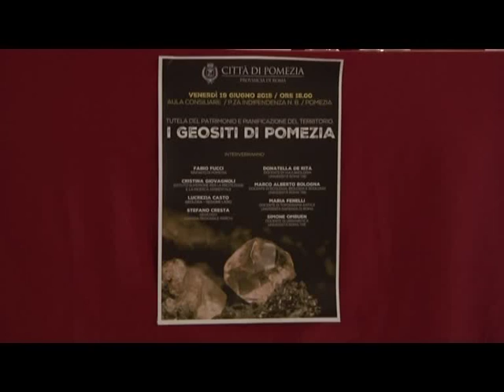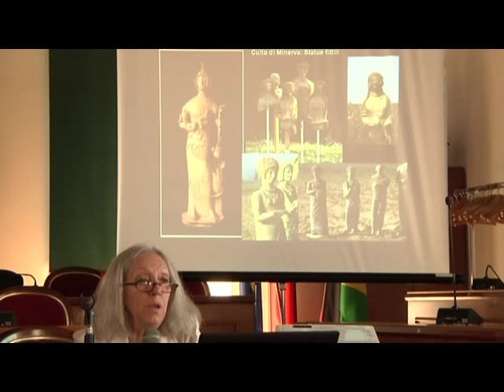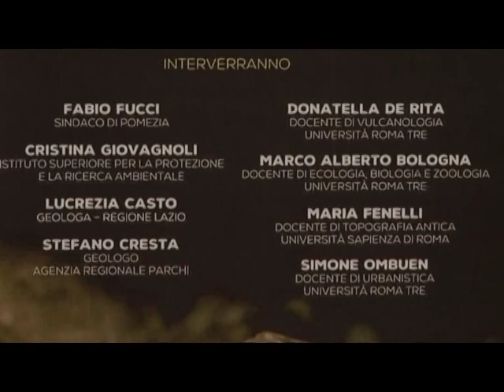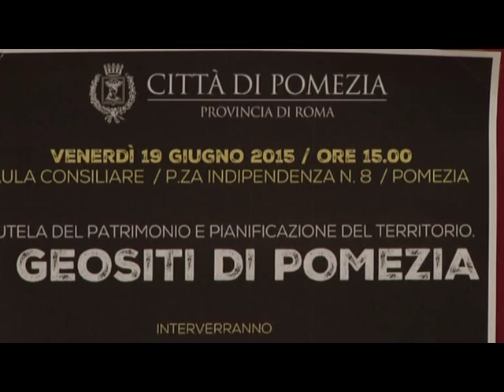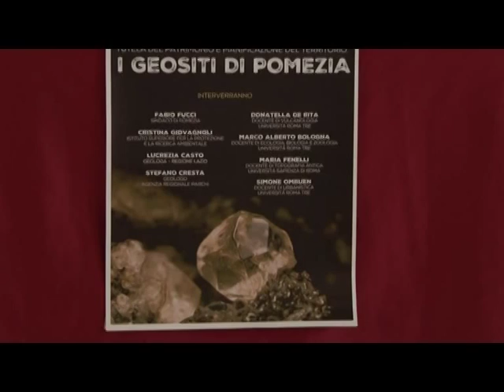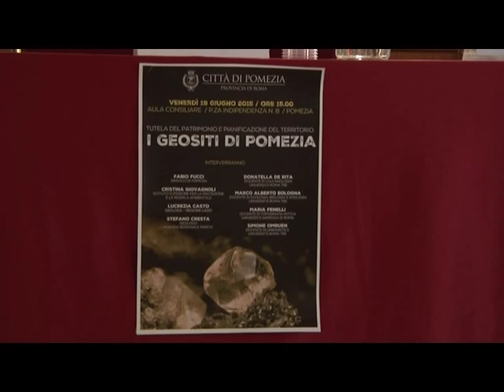Pomezia, Giornata di studi dedicata ai geositi del territorio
Una giornata di studi dedicata alla tutela del territorio e del suo patrimonio ambientale e geologico si è tenuta presso l’aula consiliare di Pomezia.  Proprio la volontà di promuovere le aree di interesse scientifico-culturale ha dato vita a questo incontro che ha visto intervenire diversi esperti del settore. Ad illustrare i geositi presenti nell’area pometina e le finalità di questo appuntamento l’Assessore Giovanni Mattias che ha individuato nell’interdisciplinarietà l’elemento chiave per una lettura del territorio a  360 gradi. Proprio di pianificazione ha parlato il professor Simone Ombuen, Docente di Urbanistica all’Università Roma Tre analizzando il rapporto tra la sua materia e la politica e i criteri per il rispetto delle esigenze storico-culturali e paesaggistiche del territorio. Una ulteriore panoramica sui geositi di Pomezia è stata seguita  dalla Lucrezia Casto, geologa e dirigente presso la Regione Lazio con un riferimento al primo censimento dei due siti più antichi Cava Tacconi e Depositi di Riotorto. Su uno dei due siti più antichi, quello di Cava Tacconi, ha tenuto un intervento specifico Stefano Cresta, Geologo e dirigente dell’ Agenzia Regionale Parchi. Il dottor cresta ha poi focalizzato l’attenzione sulla conoscenza, elemento di base per qualsiasi forma di tutela e valorizzazione. Attraverso i geositi è possibile tracciare a ritroso quella che è la storia di un determinato territorio. Queste le parole di Donatella De Rita, Docente di Vulcanologia all’ Università Roma Tre, che si è poi espressa anche sulla scarsa tutela ambientale e la necessità di una valorizzazione territoriale. Alcuni di questi siti, ha spiegato nel suo intervento Marco Alberto Bologna, Docente di Ecologia, Biologia e Zoologia  presso Università Roma Tre, rappresentano dei veri e propri elementi di connessione biologica tra differenti aree. In conclusione, come dichiarato dal sindaco Fabio Fucci, fondamentale è la consapevolezza del territorio per programmare politiche che lo tutelino.  In questo senso, il primo cittadino ha fatto riferimento al nuovo piano regolatore generale.